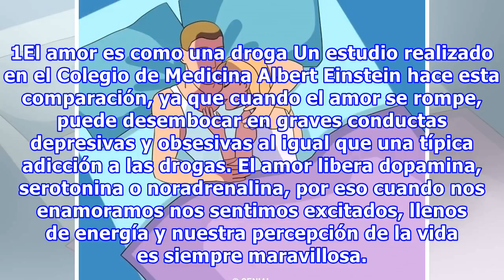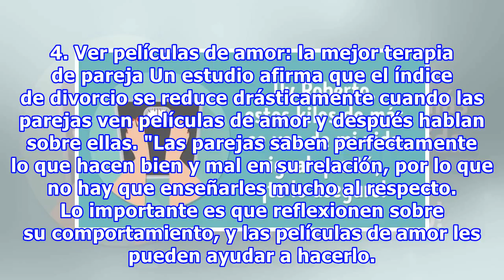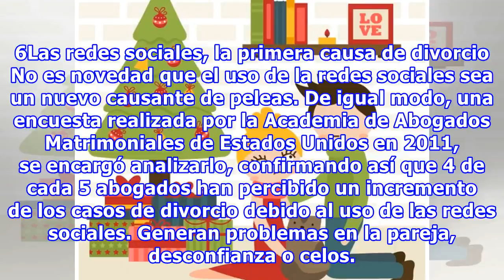7 Estudios revelan datos del amor que todas las parejas deben conocer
7 Estudios revelan datos del amor que todas las parejas deben conocer
7 Estudios revelan datos del amor que todas las parejas deben conocer El amor siempre ha causado curiosidad y gran interés, no solo para los psicólogos, también para la ciencia en general. Y esto se debe a que cuando experimentas amor, se generan miles de sensaciones extraordinarias que afectan todo...